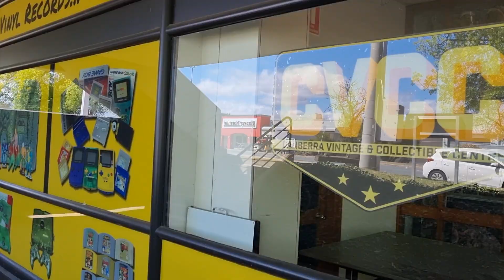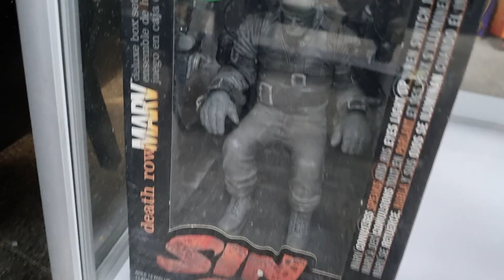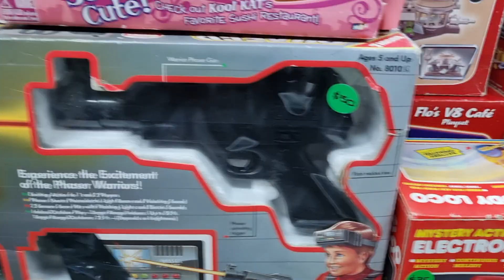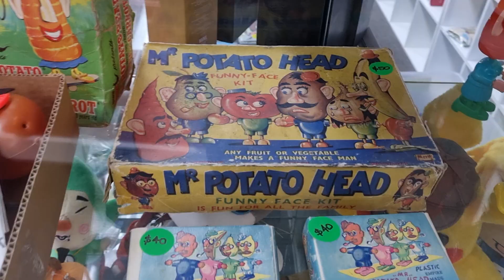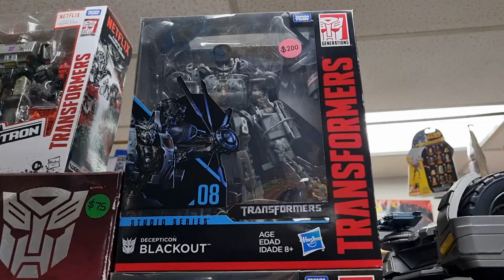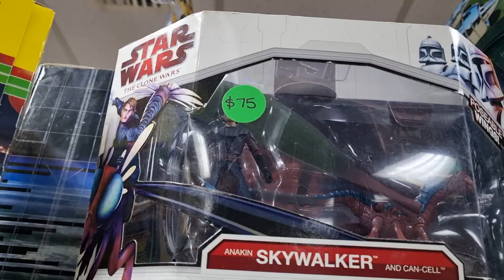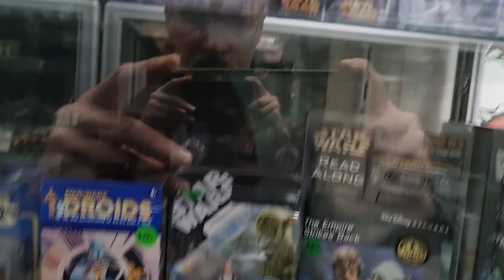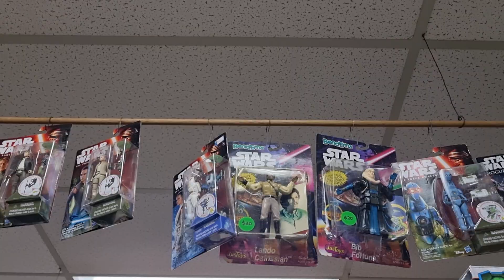SI FI & @keeponcollecting VISIT CVCC